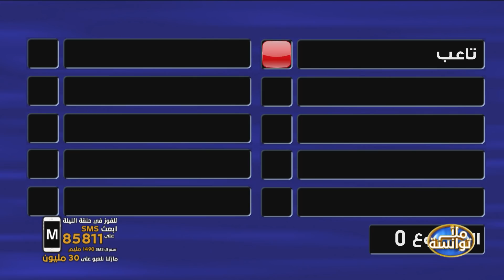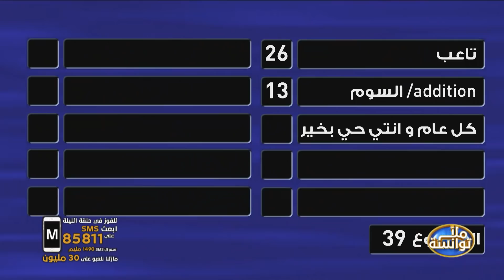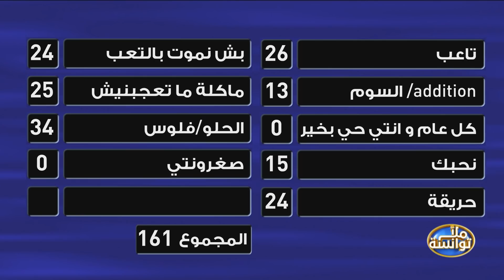Malla Twensa S01 Episode 22 09-03-2021 Partie 03